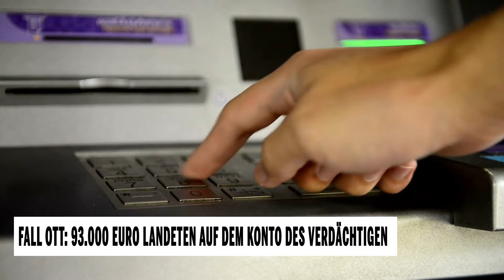Fall Ott: Fall Ott: So viel Geld landete auf dem Konto des Verdächtigen